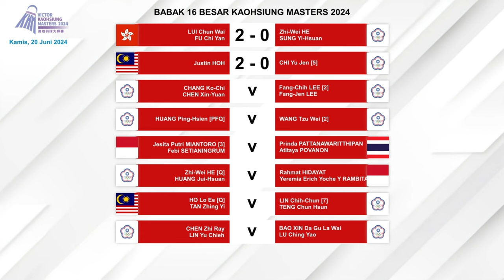Hasil Babak 16 Besar Kaohsiung Masters 2024. ESTER & ALWI KE PEREMPAT FINAL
Hasil Babak 16 Besar Badminton Kaohsiung Masters 2024. ESTER NURUMI TRI WARDOYO & ALWI FARHAN KE PEREMPAT FINAL